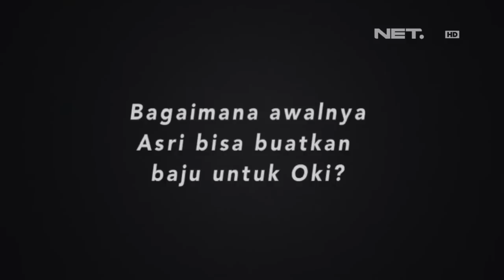Entertainment News - Asri Welas buatkan baju resepsi Oki Setiana Dewi